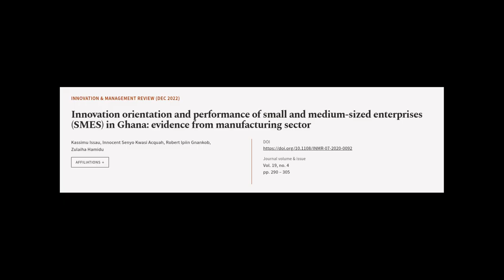Innovation orientation and performance of small and medium-sized enterprises (SMES) i... | RTCL.TV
### Keywords ###

### Article Attribution ###
Title: Innovation orientation and performance of small and medium-sized enterprises (SMES) in Ghana: evidence from manufacturing sector
Authors: Kassimu Issau, Innocent Senyo Kwasi Acquah, Robert Ipiin Gnankob ,and Zulaiha Hamidu
Publisher: Emerald Publishing
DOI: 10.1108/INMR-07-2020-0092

### Video Timestamps ###
0:00:00 - Summary
0:00:54 - Title
0:01:00 - Tail
0:01:04 - End